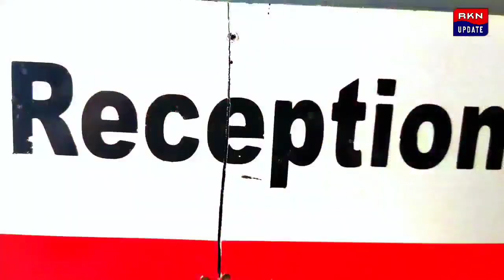দিদির দূত গ্রামে পৌঁছাতেই কাঁদতে কাঁদতে দিদির দূতকে বাড়িতে টেনে নিয়ে গেলেন এক গৃহবধূ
কাঁটাতার পেরিয়ে দিদির দূত গ্রামে পৌঁছাতেই কাঁদতে কাঁদতে দিদির দূতকে বাড়িতে টেনে নিয়ে গেলেন কাঁটাতার ওপারে থাকা এক গৃহবধূ। কিন্তু কেন ? জানুন...